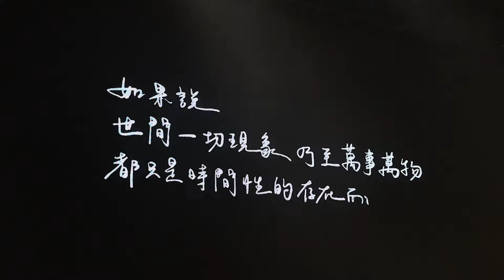梁詠琪 Gigi Leung 2023時間遇上我們巡迴演唱會〈南寧站〉幕後花絮